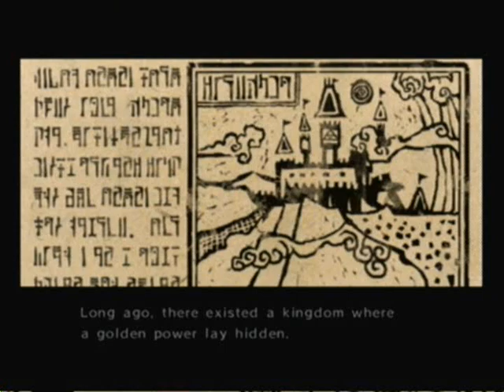The Legend of Zelda WindWaker Part 35 Iron Boots & Entering Wind Temple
today we get iron boots and enter the wind temple. sorry i dont commentate in this vid but my editing program froze so yeah this what i got =/ il narrate next time